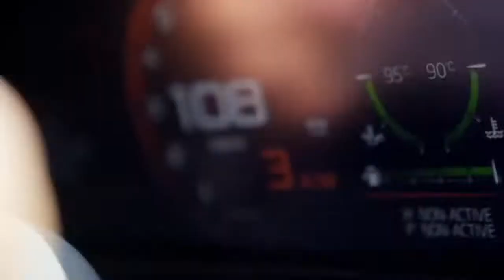All The Way Up Beave Remix INFINITY BASS